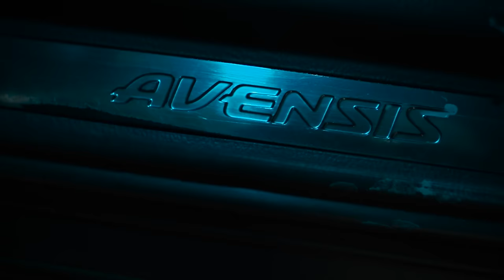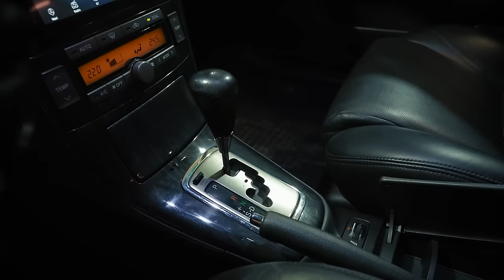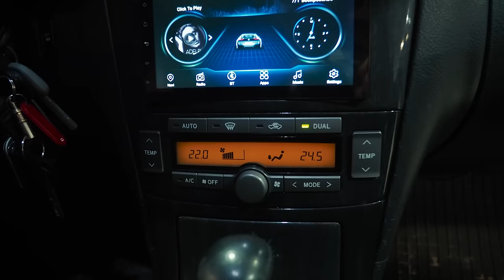Toyota Avensis T250 | Зачем, если есть камри? Выбираем б/у. Тех.обзор.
Тойота Авенсис T250 (2 поколение) среднеразмерный седан/универсал от компании тойота. В свое время ему пришлось конкурировать на российском рынке с Тойотой Камри. Возможно поэтому Авенсисов на вторичном рынке не так много, как могло бы быть. С чем можно столкнуться при выборе подержанного автомобиля разбираемся в этом видео.

★ Продажа Авто
★ Покупка Авто